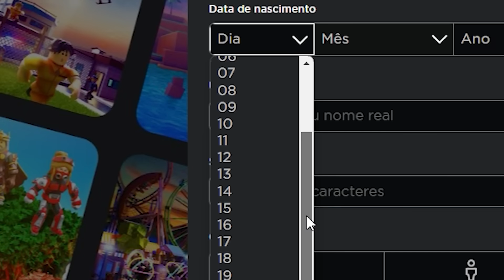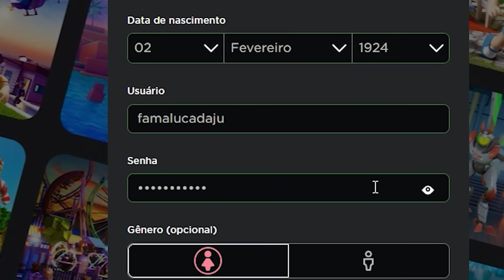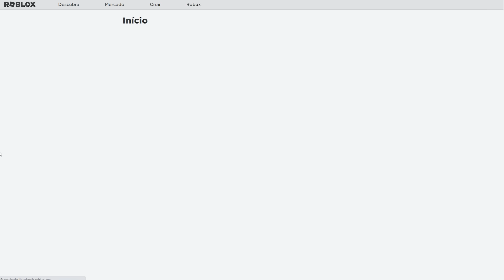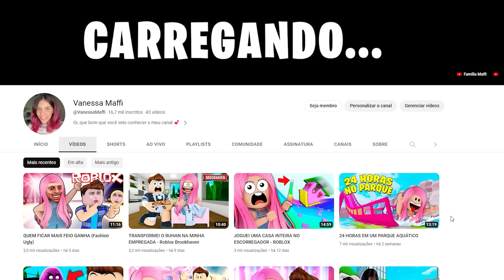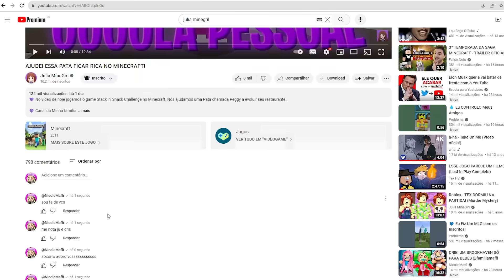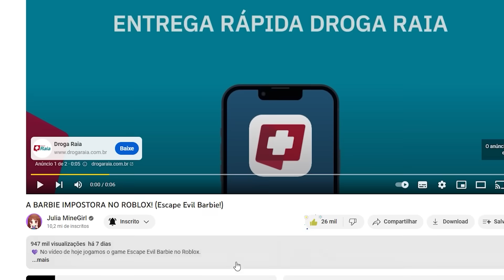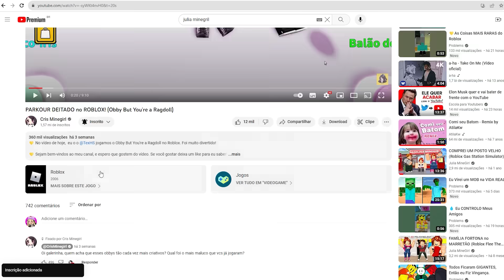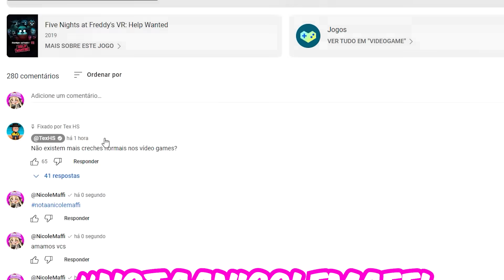A JULIA MINEGIRL TEM UMA FÃ MALUCA - Brookhaven Roblox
📺Conheça o meu CANAL DE VLOGS:  @familiamaffi
📺Conheça o canal da Minha MÃE: @VanessaMaffi

👇 Siga nosso Perfil no Roblox 👇
❤️ NicoleMaffi